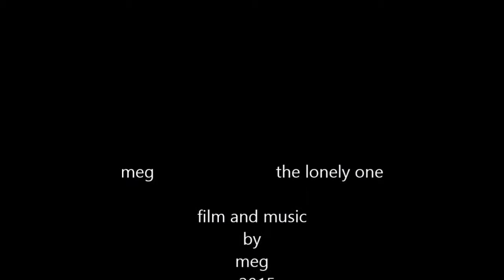Markus Gabriel. THE LONELY ONE